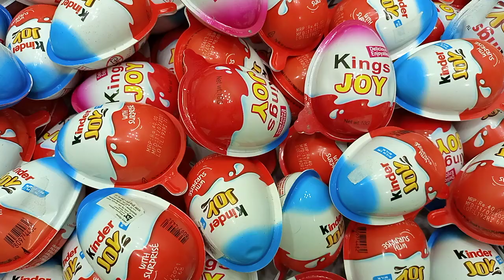Yummy Kinder Surprise Egg Toys Opening - A Lot Of Kinder Joy Chocolate ASMR